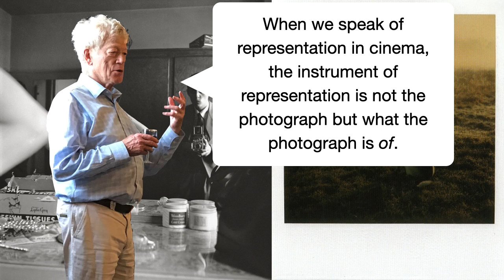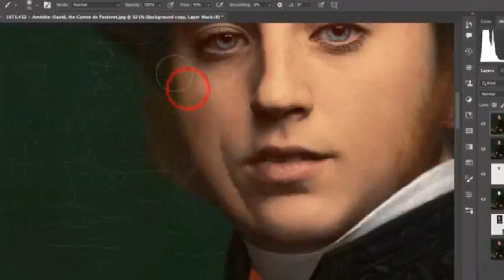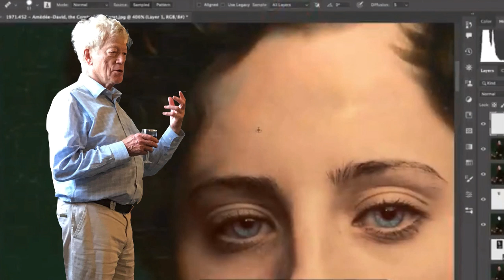Is still photography art? - ep 22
Movies and still photography are totally different art forms. How so? And why does philosopher Sir Roger Scruton argue that photography is not a representational art? Let's find out!